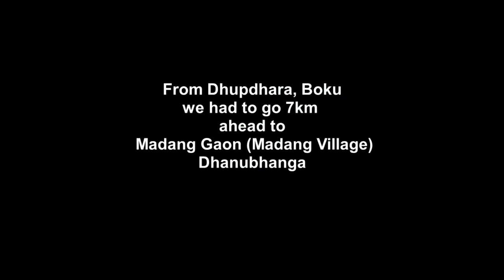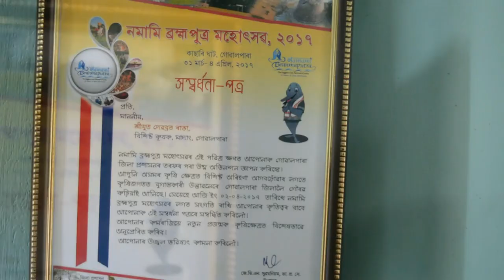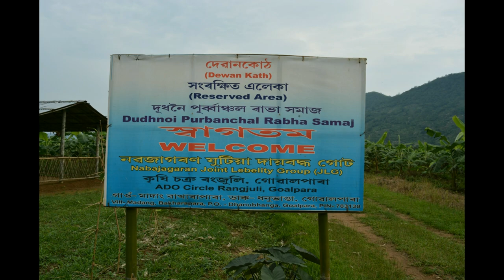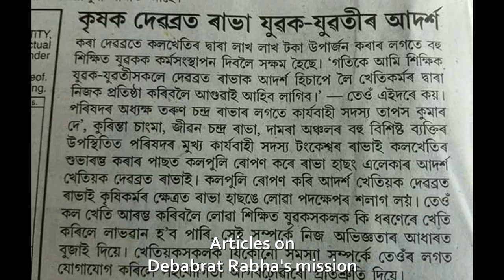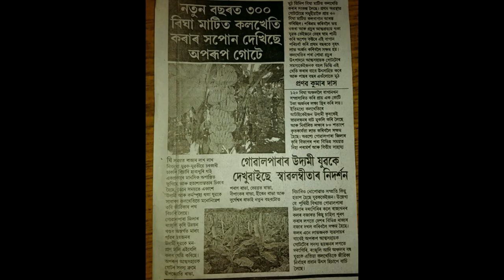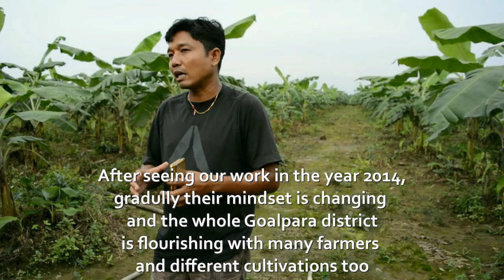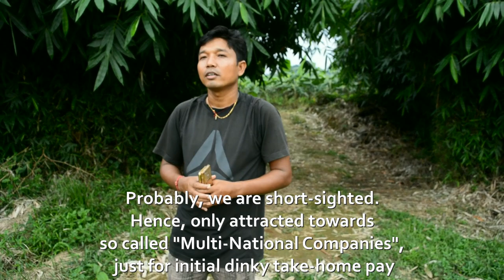The 50 Paise Start-Up Banana Emperor - Debabrat Rabha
This Documentary is on an young man, who started saving "50 paise" everyday from his pocket money which his mother used to give him for lunch recreation in his school days. When the collection was 300 Rupees, he bought a small cattle for poultry farming. 7-8 months later by selling it he had a profit  of 1500 Rupees. Like this way, after within just 4 years he saved 21000 Rupees from poultry farming and then with that money he started betel nut and sugar cane farming in the backyard of his home.  Simultaneously, he cropped papaya plantation, pineapple and for sometime brick-making too.

  Today, He his target of annual turn over is Rupees 2 crore, which is 312,000.00 $USD. To find out how Debabrat Rabha made it happen in such a young age is an inspiration to many youngsters and aspiring entrepreneur.

Ms Keya Dutta is an emerging film maker of India. She is passionate about story writing, Screenplay, direction. In the June 2017, she started with a short film "A Type writer" and made another documentary film " The 50 Paise start-Up Banana Emperor". Along with that She writes and recites Poems. She is working on many other projects on out of the box stories presently.